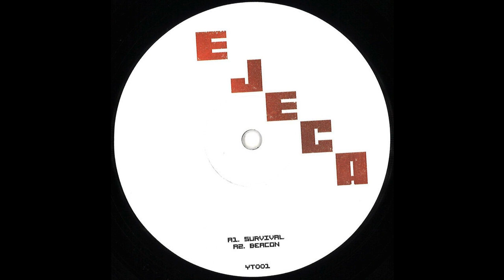Ejeca ‎– Beacon [YT001]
Ejeca ‎– Beacon EP
Yom Tum ‎/ YT001